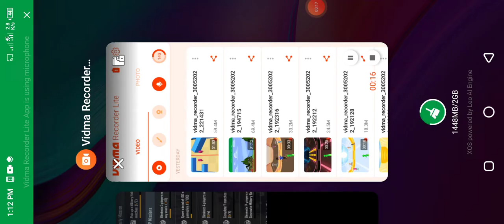pabg /Malik Naveed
/Malik Naveed